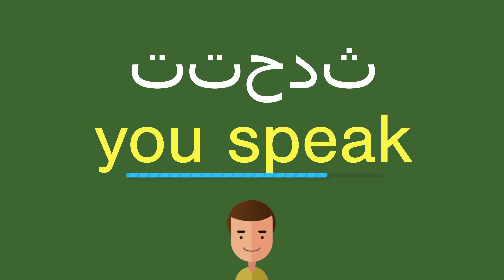كيف أقول تتحدث باللّغة الإنجليزيّة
كيف أقول بشكل صحيح تتحدث باللّغة الإنجليزيّة؟
ما هي التّرجمة الصّحيحة لكلمة تتحدث من العربيّة إلى الإنجليزيّة؟
كيف تكتب بشكل صحيح كلمة you speak?

شكرا جزيلا!